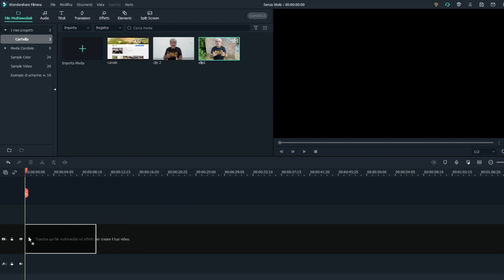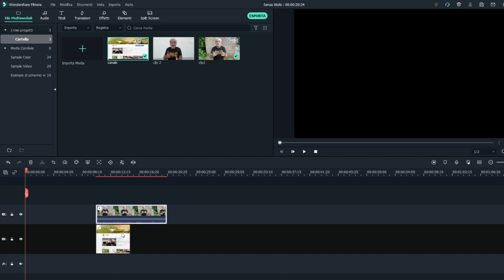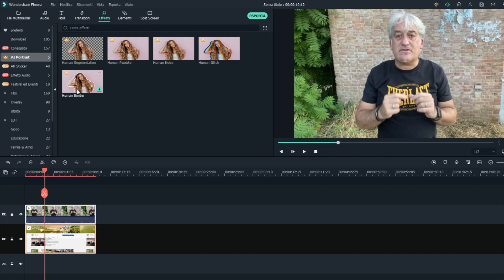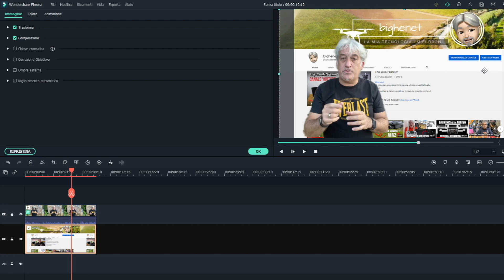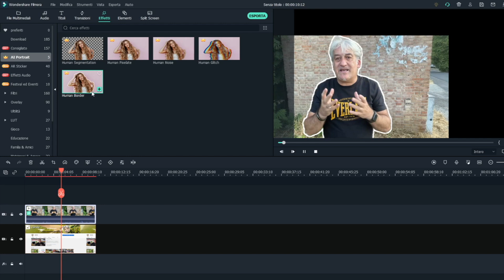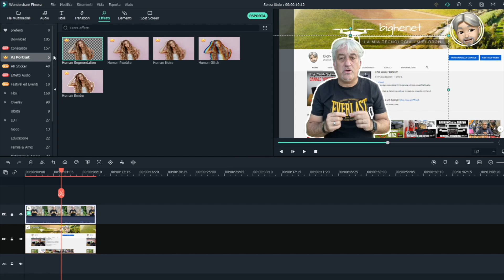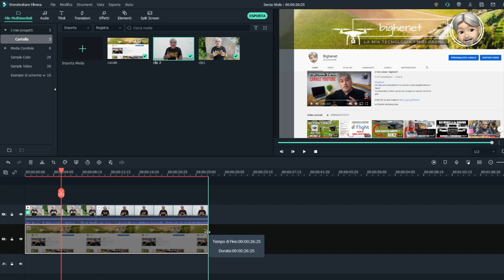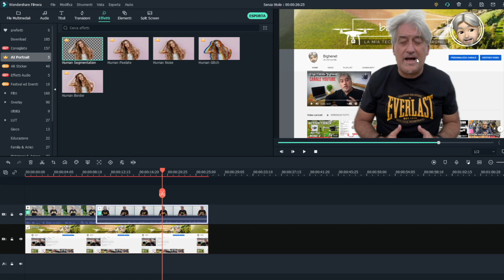TUTORIAL: CROMA KEY SENZA GREEN SCREEN (FILMORA X 10.5) INCREDIBILE!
Un effetto incredibile, cancella qualsiasi sfondo dietro di noi anche se non abbiamo un GREEN SCREEN con FILMORA X e AI PORTRAIT!
Ho anche ottenuto questo Coupon sconto del 10% per filmora: SITBIGHE

Video Realizzato con:
INSTA 360 ONE x2:

IPHONE 12 PRO MAX:

DRONE DJI MINI2 DJI STORE:
versione Fly Combo:

Versione COMBO
Versione BASE

👏GRAZIE! ❤️